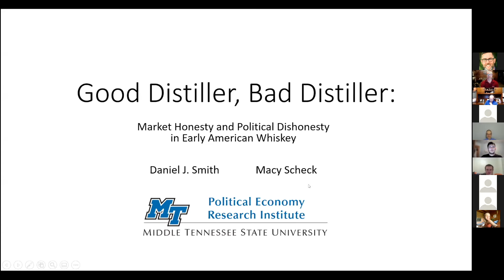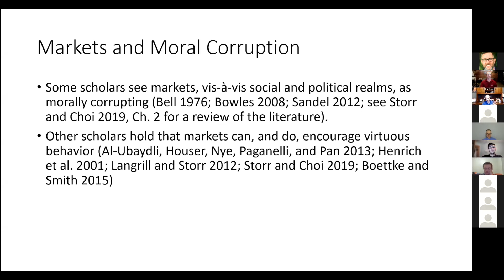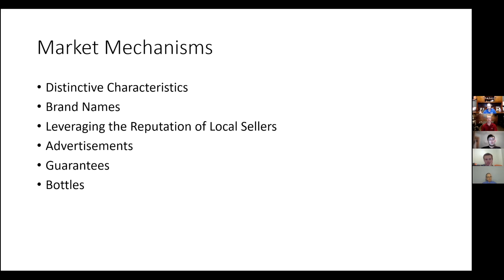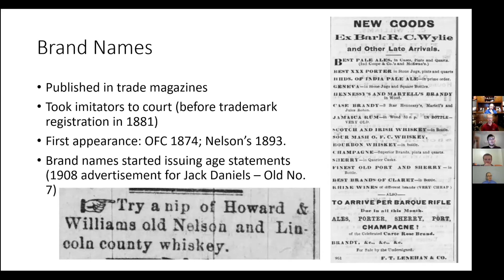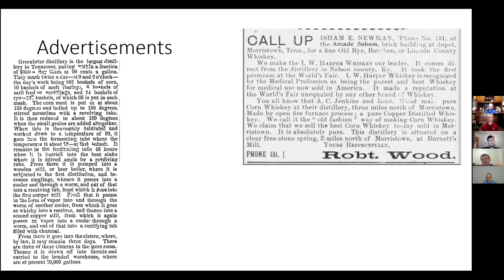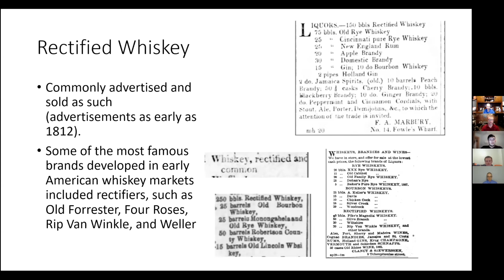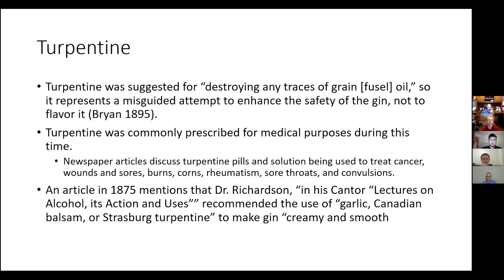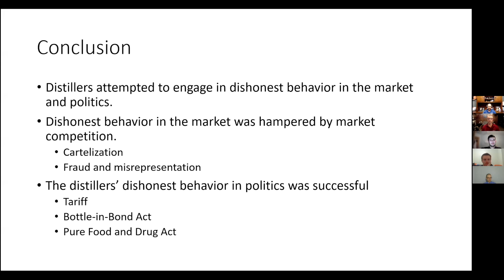Good Distillers, Bad Distillers: Dishonesty and Honesty in the Early American Whiskey Market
In October of 2021, the Aquinas College Economics Department hosted Dr. Daniel Smith of Middle Tennessee State University's Political Economy Research Institute to present his paper, co-authored with Macy Scheck, "Good Distiller, Bad Distiller: Dishonesty and Honesty in Markets and Politics in Early American Whiskey."

Dr. Smith's research describes the process by which early American whiskey manufacturers were able to engender and develop trust among their customers and one another despite the fact that they were operating in this illicit market.  While this paper and this presentation is specific to the American whiskey experience, Dr. Smith's research has broader implications to the rest of society.  After all, before we interact with others in any capacity, there must be some amount of trust between the two parties.  In other words, trust comes before commerce.  By showing how these ne'er do wells could develop and maintain trust against what might initially seem like impossible odds absent government regulation, Dr. Smith shows us that private people, left to their own devices, can and do solve the problems they face.

Additionally, Dr. Smith discusses how these trust-generating mechanisms that were privately created actually benefitted consumers.  Contrasting that with government regulations, which often have the effect of benefitting producers at the expense of consumers, Dr. Smith convincingly argues that not only are privately provided trust-generating mechanisms effective; they also achieve the goal of government regulations better than the regulators could ever hope to match.